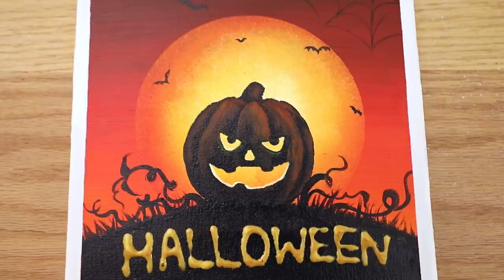🎃Halloween Painting | Step by step Acrylic Painting #183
Hello :)
I painted Halloween 🎃

* Canvas size : 20x20cm
* Acrylic paint Brand : Windsor & Newton, Alpha, MontmarArt, Shield
* My Video 07:04 ~ Shows the paints and brushes I used.